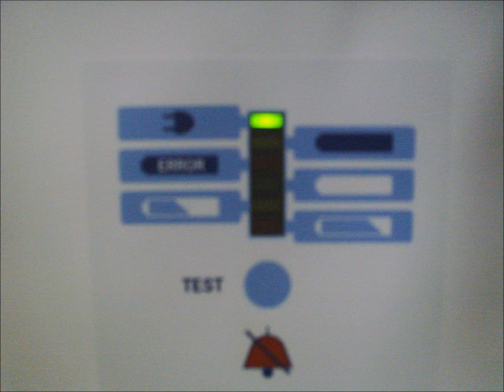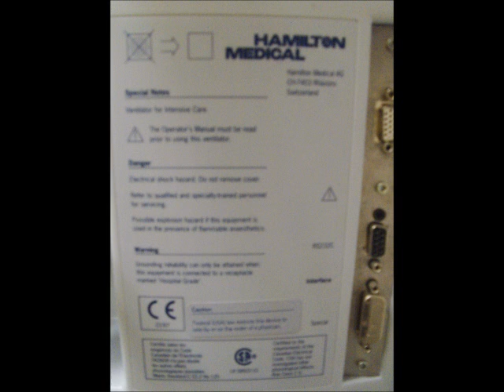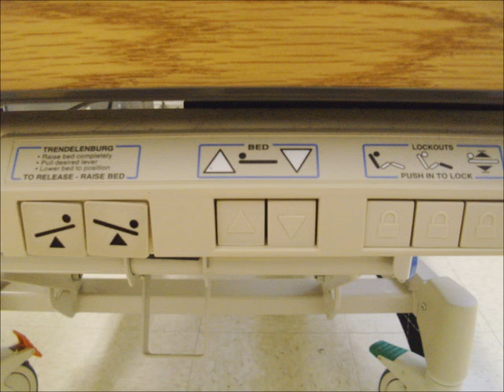MECHANICAL VENTILATOR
VENTILATION